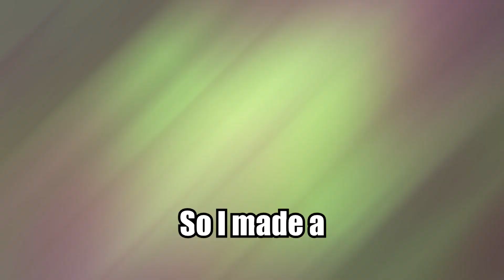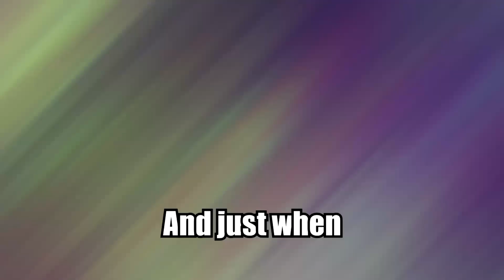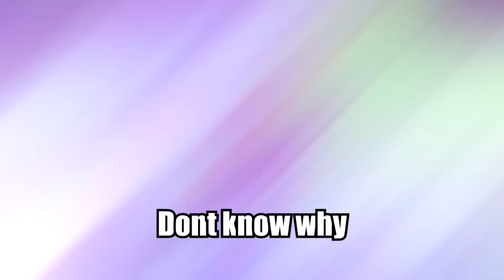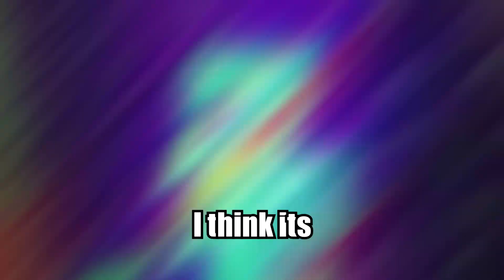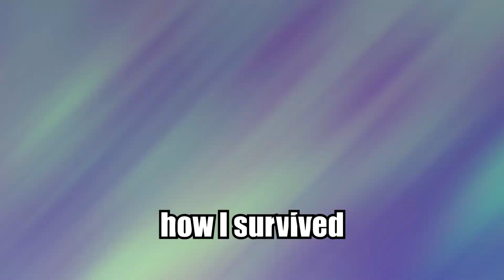I Survived On A Floating Cube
There are seven different cube biomes, each containing hidden chests filled with goodies and two Obsidian blocks. These allow you to build a portal to hell and destroy the Book of the Damned

In Minecraft, players explore a blocky, procedurally generated 3D world with virtually infinite terrain and may discover and extract raw materials, craft tools and items, and build structures, earthworks, and simple machines